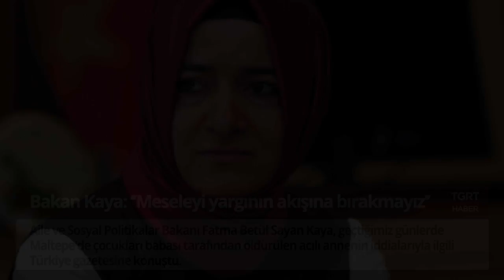Bugün Neler Oldu? - 8 Ocak 2018 - Akşam Bülteni